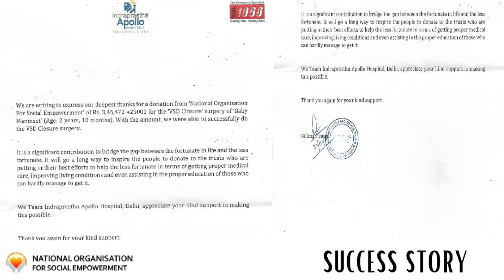NATIONALNGO SUCCESS STORY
We are most grateful to people like you who make our work and the program possible through your support. Thank you for your generous gift of life to Baby Manmeet.

Baby Manmeet Kaur has been suffering from Ventricular Septal Defect (VSD) for the last 2 and a half years.

With the support of people like you, National NGO was able to raise funds for the ‘VSD Closure’ surgery of ‘Baby Manmeet’ and the surgery has been successful.

We are delighted with the growing number of donors who share our commitment to make a difference through mutual understanding and individual initiative.